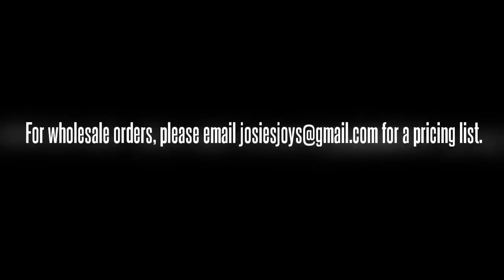Josie's Joys Handpainted Wine glasses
Original designs of elegant, sturdy handpainted glassware. Specializing in floral art.